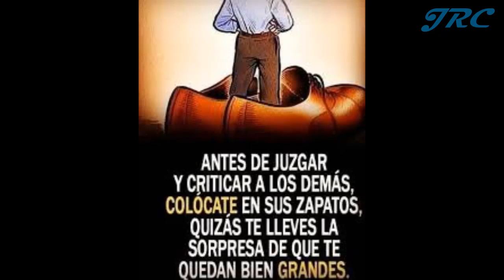Evangelio de hoy, junio 22 de 2020, Mateo 7, 1-5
En aquel tiempo, Jesús dijo a sus discípulos: "No juzguen, y no serán juzgados; porque así como juzguen los juzgarán y con la medida que midan los medirán.

¿Por qué miras la paja en el ojo de tu hermano y no te das cuenta de la viga que tienes en el tuyo? ¿Con qué cara le dices a tu hermano 'Déjame quitarte la paja que llevas en el ojo', cuando tú llevas una viga en el tuyo? ¡Hipócrita! Sácate primero la viga que tienes en el ojo, y luego podrás ver bien para sacarle a tu hermano la paja que lleva en el suyo".